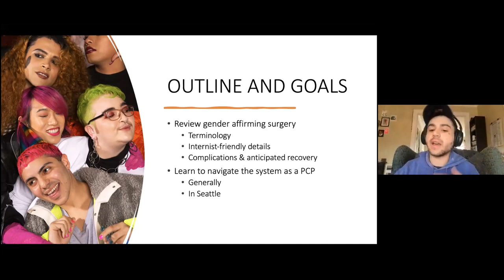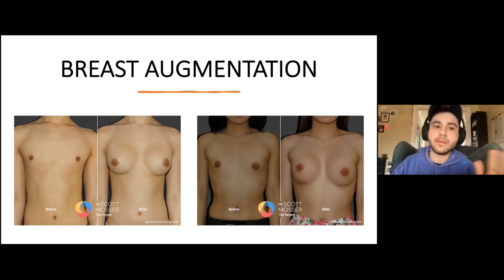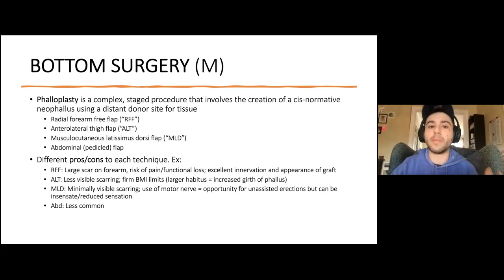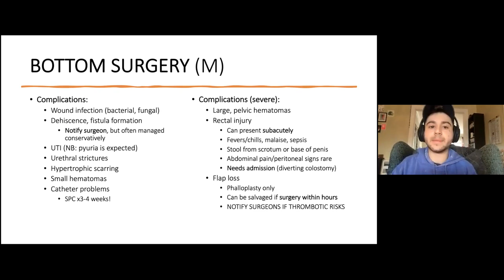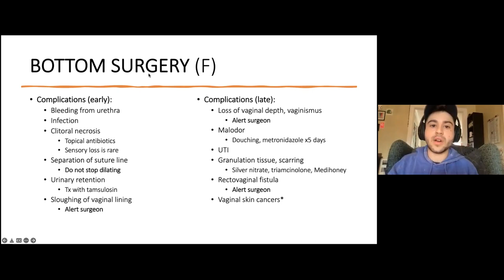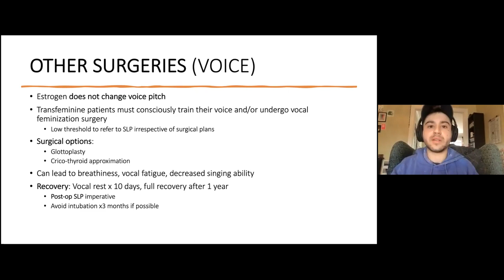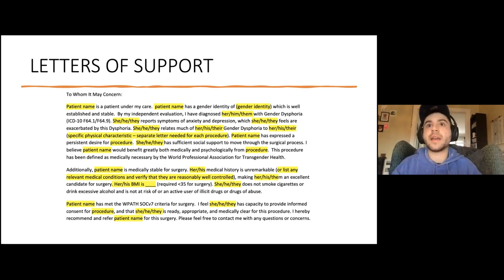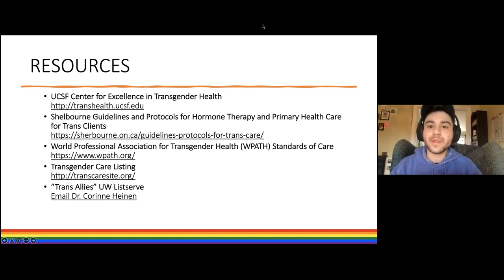AHD Gender Affirming Surgery for the PC Provider C Chalker